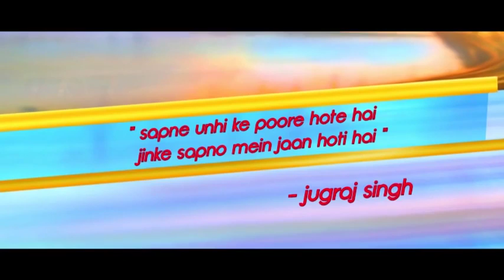Exclusive: Hawaa Hawaai | Dreamers Video | Jugraj Singh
Presenting an exclusive series: The Dreamer videos of Hawaa Hawaai.
Talented hockey player Jugraj Singh talks about his dream and what it took for him to make his country proud.
Truly, Kuch Sapne Sone Nahi Dete!